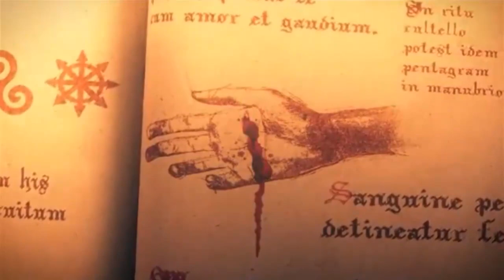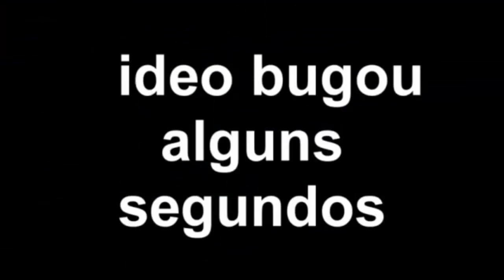Like A Gamer With Friends S02E02 - MencrossPlay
EAE, MEUS QUERIDOS! Estou aqui hoje com o segundo episódio de "Like A Gamer With Friends", com o totoso do Mencross, do canal MencrossPlay, espero que gostem!